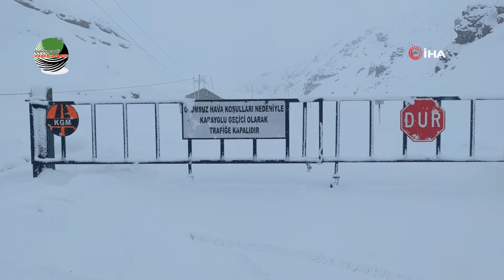Van-Bahçesaray karayolunun üç ayrı noktasına çığ düştü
VAN (İHA) – Van-Bahçesaray karayolunun üç ayrı noktasına çığ düşerken, yolda mahsur kalan vatandaşlar karayolları ekipleri tarafından kurtarıldı.
  Van-Bahçesaray karayolunda üç ayrı noktaya çığ düştü. Yolda mahsur kalanların haber vermesi üzerine bölgeye Karayolları 11. Van Bölge Müdürlüğü ekipleri sevk edildi. Yürütülen çalışmalar sonucunda mahsur kalan araçlardaki vatandaşları kurtaran ekipler, tedbir amaçlı karayolunu trafiğe kapattı.
  Bahçesaray’a gitmek üzere yola çıkan Van Yüzüncü Yıl Üniversitesi Su Ürünleri Fakültesi'nden Doktor Öğretim Üyesi Mustafa Akkuş, “Yol kapalı olduğu için buradan geri dönüyoruz. Bu bölge çok önemli. Dicle’ye giden suyun en büyük bölümü buradan gidiyor. Bu bölgede kar varsa, Dicle Nehri’ni kullanarak tarım yapan ve su ihtiyacını sağlayan bütün insanlar için su var demektir. Dolayısıyla bu bölgeler stratejik öneme sahiptir” dedi.